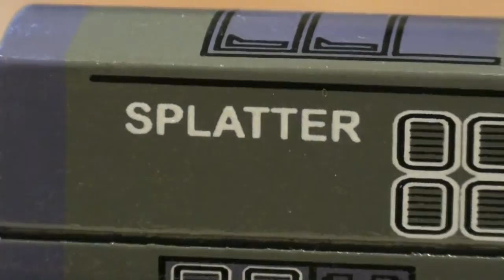Splatter Character Video - WoodenRailwayStudio Discussion: Thomas and Friends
Here is my Splatter Character Video.

Thomas & Friends Video Series

Here is a discussion video featuring Splatter. Enjoy!

1. Splatter was released in 2000 and discontinued in 2003. He was re-released in 2011, but just for that year.

2. Splatter was named “Spotter” in the Hebrew version of “Thomas and the Magic Railroad”.

3. According to the “Thomas the Tank Engine Wiki”: “In the original script, Splatter and Dodge never turned on Diesel 10. Instead, George, who was to be one of Diesel 10's henchmen, turned on them, causing them to rush at him, only to smash into each other and derail. In another version of the script, they were trapped in a siding when Junior, helped by George, pushed a large boulder down into their path.

4. Some merchandise of Dodge and Splatter feature handrails, while their actual movie models do not.

5. Neil Crone voiced Splatter in the movie.

About WoodenRailwayStudio:

Like many of you, Thomas and Friends videos were watched on a daily basis. My parents purchased many of the different trains and accessories which I still have. I use these trains along with some vintage pieces I find to make my Thomas videos.

Please visit my Thomas & Friends youtube channel to view all of my videos which include:

And more.

Kenny